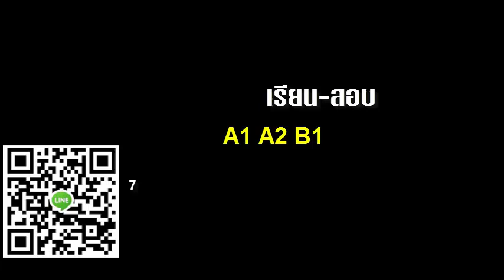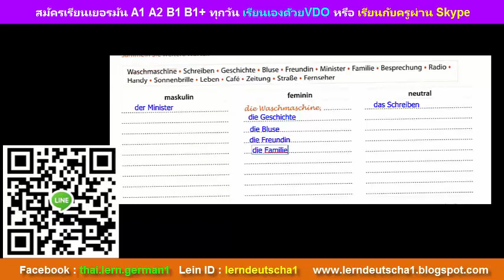ตัวอย่างการเรียนการสอน ติวเยอรมัน เรียนภาษาเยอรมัน A2 เรื่อง เพศคำนาม der die das บางส่วน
🔴เพิ่มความมั่นใจ 👦อ่านคำติชมของศิษย์เก่า ในเฟส
เรียนภาษา เยอรมัน เข้าใจง่าย ไม่เครียด ดูซ้ำได้ สนุก
สมัครเรียน
1.เรียนเอง ด้วย VDO
ดูรายละเอียดคอร์ส/ราคาที่
2. เรียน กับครูผ่าน Skype